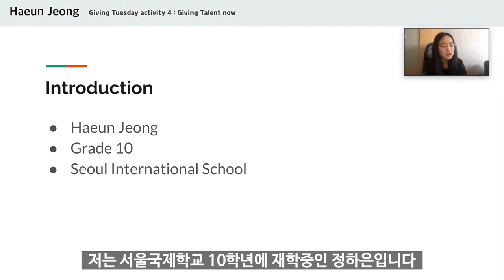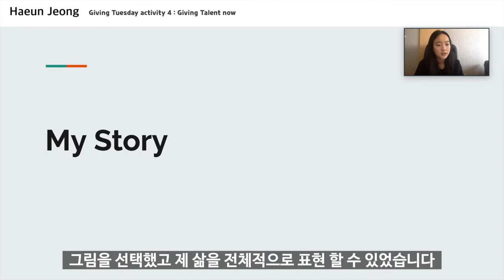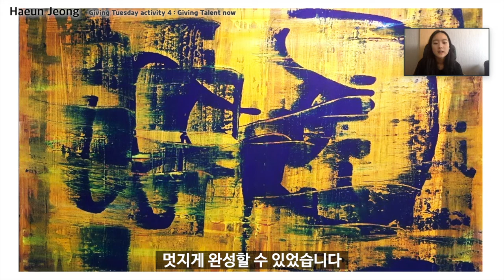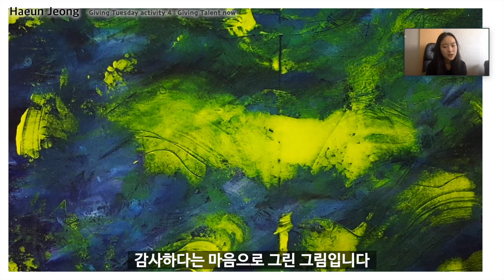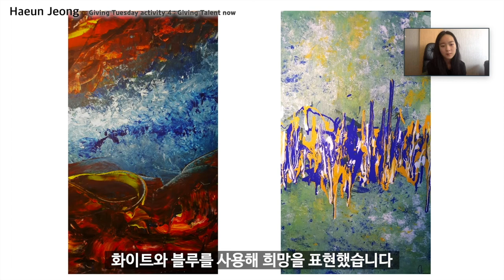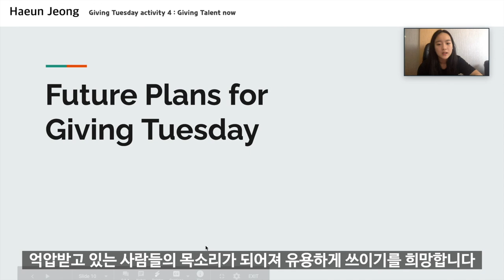기빙튜즈데이 한국 활동4 페인팅재능기부활동 Giving Tuesday Activity 4 Giving Talent Now 정하은 Haeun Jeong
Speaker: 정하은 Haeun Jeong (Seoul International School)